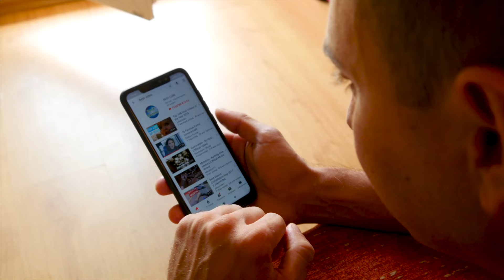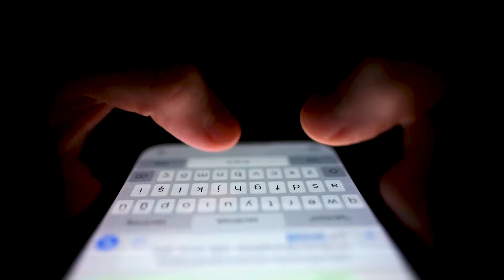Perfect Morning Routine Everyone Should Follow 2024 | Motivational Video | INSPIRATION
THIS NEW YEAR CHANGE YOUR LIFE IN 2024
Perfect Morning Routine Everyone Should Follow FOR 2024 | Motivational Video | INSPIRATION
2024 MOTIVATION. motivational video for 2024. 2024 goals achievements.
how to become successfull in 2024. how to make money and be rich in 2024
2024 successful year

► Discover the secrets to peak performance with neuroscientist Andrew Huberman's best scientific daily routine. Join us as Huberman shares evidence-based strategies for optimising brain function, enhancing focus, and achieving your peak potential. From light exposure and exercise to mindfulness and sleep optimisation, this video offers invaluable insights to help you unlock your true performance capabilities. Get ready to revolutionise your daily routine and achieve peak performance with Andrew Huberman's scientific approach!